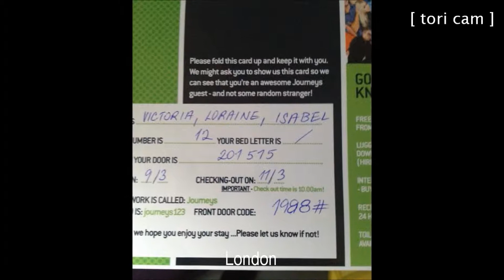That's a lot of Pac-Man: Days 5 & 6 of following Less Than Jake around the UK and Europe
In March 2015 we followed Less Than Jake around the UK and Europe.
Day 5: Day off day
Day 6: London